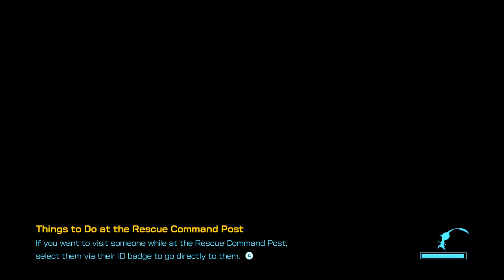Pikmin 4 Part 25 The Nighttime Expeditions Continue